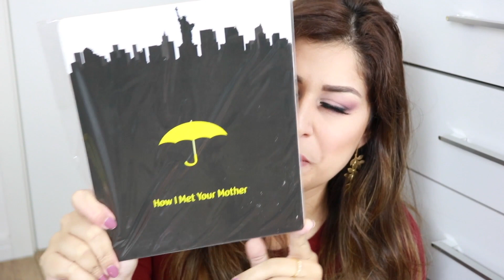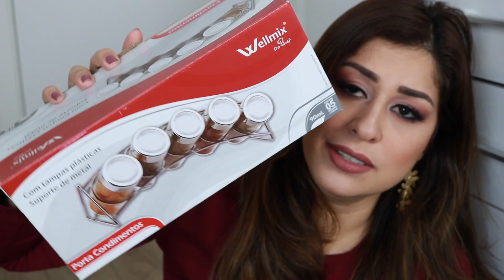COMPRINHAS DE AGOSTO - MAQUIAGEM, ROUPAS, DECORAÇÃO VEDA #27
Informações:

Edição: iMovie